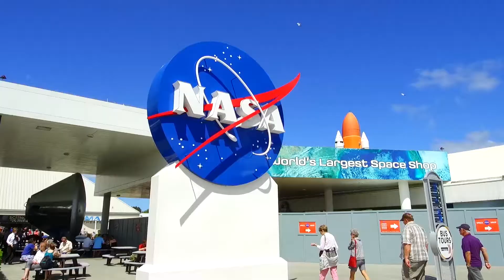Typhoon Lagoon Walt Disney World, Orlando, Florida / Ein Wasserpark der Superlative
Disneys Typhoon Lagoon ist einer von zwei Wasser-Themenpark im Walt Disney World Resort in Florida. Der Park, der 1989 eröffnet wurde, beherbergt eines der größten Outdoor-Wellenbecken der Welt.

Wie alles bei Disney hat der Park ein besonderes Thema und zwar die "Disney-Legende" eines Taifuns, der ein ehemals unberührtes tropisches Paradies verwüstet hat. Schiffe, Angelausrüstung und Surfbretter sind überall dort verstreut, wo der Sturm sie geworfen hat.

Das Herzstück ist "Miss Tilly", ein Garnelenboot, das auf einem Berg namens "Mount Mayday" aufgespießt ist und jede halbe Stunde einen 15 m hohen Geysir aus Wasser ausstößt.